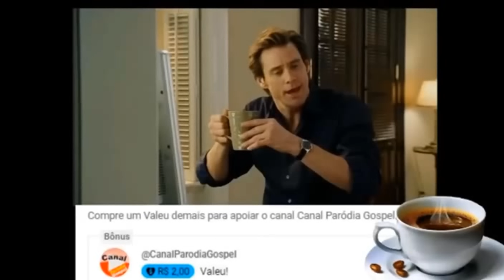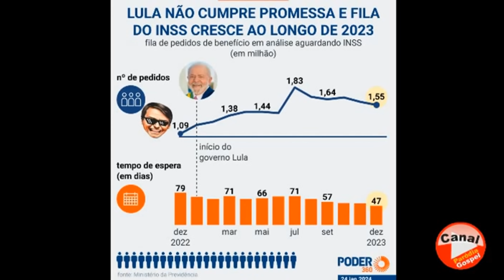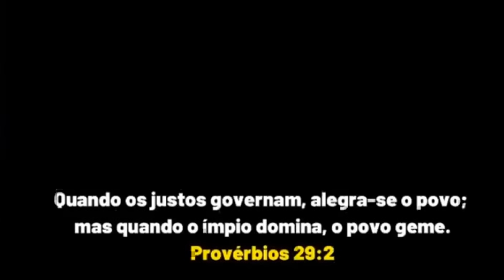MELHOR VÍDEO - VALE A PENA RIR DE NOVO - SÁTIRA